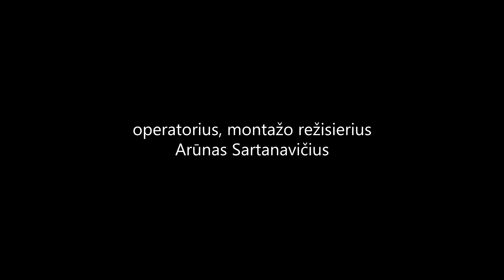E. Gudonytė skaito L. M. Montgomery knygos „Anė iš Žaliastogių“ ištrauką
Visi klasikinės vaikų literatūros mėgėjai pažįsta raudonplaukę Anę iš Žaliastogių – mergaitę, kuri po žalią ir žydintį savo pasaulį ne kojomis vaikšto, ji sklando vaizduotės sparnais. Anę iš našlaičių prieglaudos pasiėmė vieniši brolis ir sesuo Katbertai, gyvenantys Žaliastogiuose. Atsiradus vietoje nenustygstančiai, nuolat čiauškančiai ir vis į netikėtas istorijas įsipainiojančiai Anei, Žaliastogių sodyba atgyja, meile ir švelniu rūpesčiu pražysta Katbertų širdys.

Knygai „Anė iš Žaliastogių“ jau daugiau nei šimtas metų, jos autorė – kanadiečių rašytoja Lucy Maud Montgomery.

Knygos ištrauką skaito Vaikų ir jaunimo literatūros departamento bibliotekininkė Eglė Gudonytė.